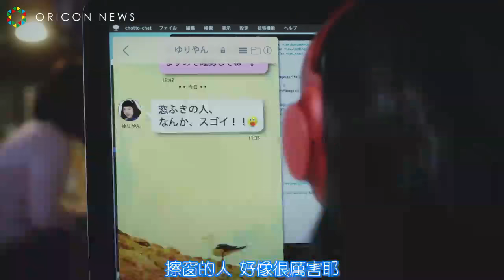堺雅人猛吃閉門羹？Suntory Coffee『クラフトボス』中字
堺雅人猛吃閉門羹？職場新世代起風了！丞相～

Suntory Coffee『クラフトボス』中字

新世代網友們，分享給你的朋友也留言說說你希望的職場風起改變？

版權屬於Suntory & ORICON NEWS